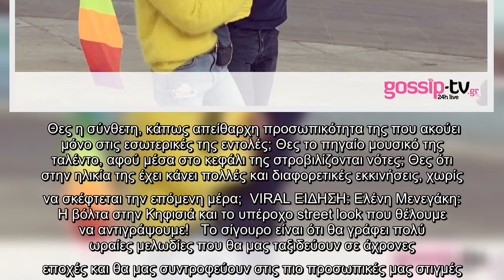Μόνικα: O γάμος στην Αμερική και η ζωή στις Σπέτσες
Θες η σύνθετη, κάπως απείθαρχη προσωπικότητα της που ακούει μόνο στις εσωτερικές της εντολές; Θες το πηγαίο μουσικό της ταλέντο, αφού μέσα στο κεφάλι της στροβιλίζονται νότες; Θες ότι στην ηλικία της έχει κάνει πολλές και διαφορετικές εκκινήσεις, χωρίς να σκέφτεται την επόμενη μέρα;  VIRAL ΕΙΔΗΣΗ: Ελένη Μενεγάκη: Η βόλτα στην Κηφισιά και το υπέροχο street look που θέλουμε να αντιγράψουμε!   Το σίγουρο είναι ότι θα γράφει πολύ ωραίες μελωδίες που θα μας ταξιδεύουν σε άχρονες εποχές και θα μας συντροφεύουν στις πιο προσωπικές μας στιγμές. Η Αμερική έκλεισε το μάτι στη Μόνικα, όχι μόνο για τη μουσική της εξέλιξη, αλλά και γιατί εκεί γνώρισε τον άντρα της.    «Περνούσα τότε την κλασική μοναξιά της επιτυχίας, συναυλίες από πόλη σε πόλη, μεγάλα ξενοδοχεία, αλλά μόνη μου, ήμουν 29 χρόνων. Κάποιοι φίλοι είχαν την ιδέα να μας συστήσουν με τον Σταύρο, σαν προξενιό. Όταν πήγα στο Λος Άντζελες, ήρθε να με πάρει από το αεροδρόμιο. Με το που τον είδα κατάλαβα πως He is the one». Στους έξι μήνες παν ...